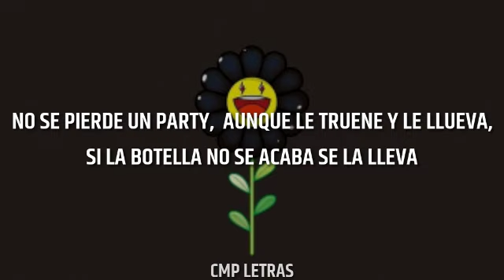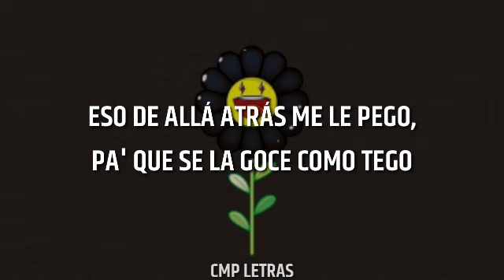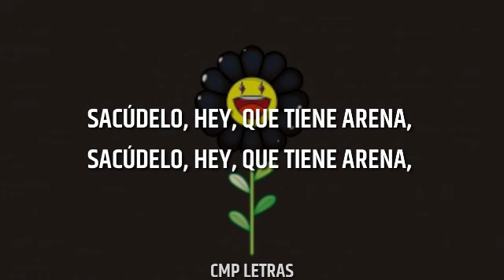J Balvin - Negro (con letra)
Letra de "Negro":

Ella tiene maldad,
Ella tiene una diabla guardá
Loco por darle una nalgá
Que le deje marcá

Lo prende enfrente de él lo guarda,
Esa tipa es una descará

Y enfrente de la mai lo guarda

Descará, anda envuelta
Anda con su amiga culi suelta,
Par de señores le tienen la vida resuelta

Cuenta que perdió la cuenta de lo que hay en su cuenta,
Mala pero viva haga de cuenta

Perrea como si no hubiera un mañana la jeva,
Tiene novio pero es tremenda hueva
No se pierde un party, aunque le truene y le llueva,
Si la botella no se acaba se la lleva

Eso de allá atrás me le pego,
Pa' que se la goce como tego
La armo y la desarmo como Lego,
Dale dónde está mi gente yo le llego

Ella se viste de negro y no es un velorio,
No le gusta la fama quiere a Jose Osorio
Gafas Versace como es notorio,
Voy a ser leyenda eso es notorio: obvio

Yo vivo en Medallo, me doy vida buena,
Al que me tire la mala le tiro la buena
Que estamos pegados como en los tiempos de Rikarena

Sacúdelo, hey, que tiene arena,
Dale hasta abajo mami que no te de pena,
Eso es lo que te corre por las venas